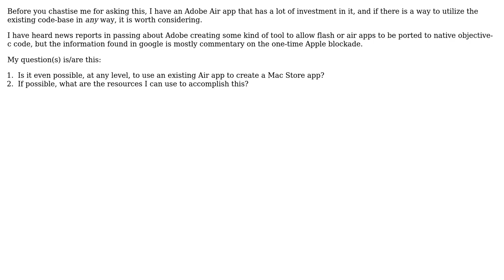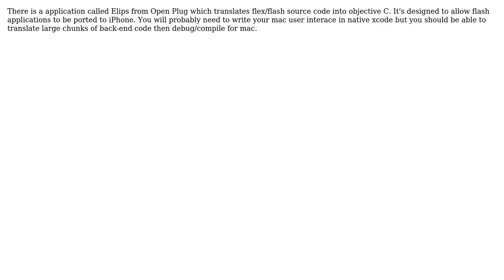Software Engineering: Adobe Air apps on the Mac App Store? (2 Solutions!!)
Software Engineering: Adobe Air apps on the Mac App Store?

With thanks & praise to God, and with thanks to the many people who have made this project possible! You are responsible for your own actions.